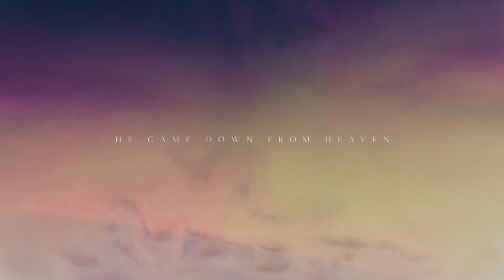Ancient Pathways | Sacred Rhythms | Part 2 (Sermon)